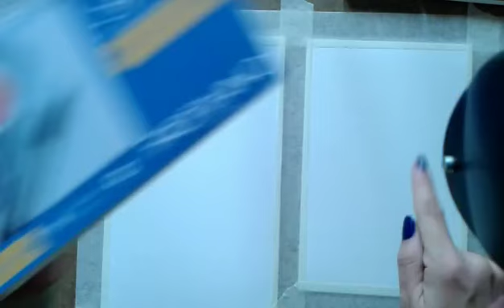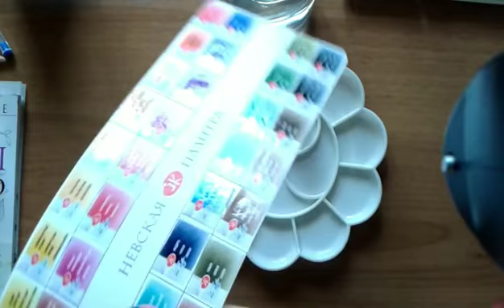Corso di acquerello per principianti: n.3 LE BASI DELLA TECNICA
In questo tutorial vi spiego le basi della tecnica ovvero bagnato su bagnato e bagnato su asciutto su due diversi tipi di carta di cellulosa 100%. A me piace mettere a confronto i materiali che possiedo e lo farò spesso nel mio corso.

Carta Canson Montval, 100% cellulosa, 24x32, grano fino, 300 gr

Per tutti quelli che hanno voglia di imparare a dipingere ad acquerello con me vi invito a seguirmi sulla mia pagina facebook Nicoletta Caruso Pittrice che è il campo base del mio corso.
Chiedetemi l'iscrizione al Gruppo di Nicoletta Caruso Pittrice che sarà il luogo in cui dovrete postare la foto dell' esercizio che mi avete visto fare e che voglio facciate anche voi. Questo esercizio vi serve per prendere confidenza con i materiali che avete acquistato e ad affrontare le prime difficoltà con lo spirito giusto. Nei post dovete anche scrivere che marca di carta e di colori avete usato per l'esecuzione del vostro lavoro.

Vi invito a seguirmi anche su Instagram dove pubblico in anteprima i miei lavori.